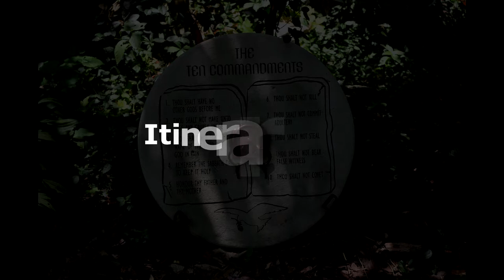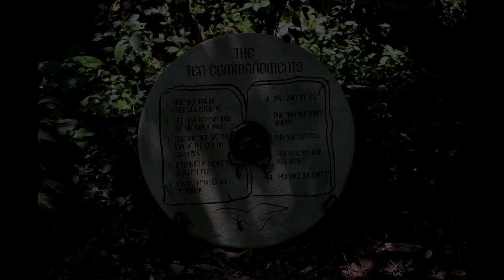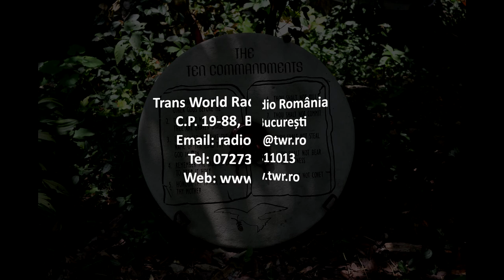Itinerar Biblic Ep 0094 Exod Cap 6